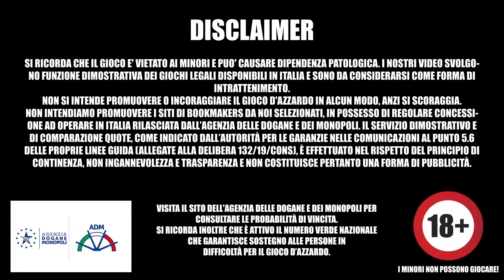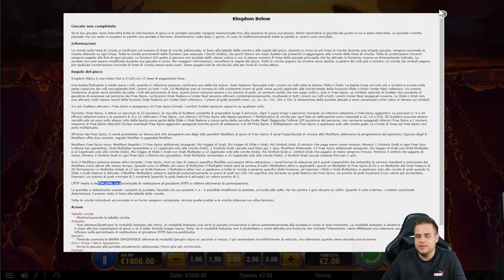Proviamo La Nuova KINGDOM BELOW 👺 Fino Bet 50 3.0 - ANSO SLOT ONLINE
👆Puoi trovare questa Slot Online su vari siti che offrono BONUS DI BENVENUTO diversi👆
Buongiorno a tutti Ragazzi!!
Oggi voglio portarvi questo Video alla KINGDOM BELOW 👺del noto provider PLAY'N GO.
Vediamo insieme come funziona e come finirà questa nuova partita🔥